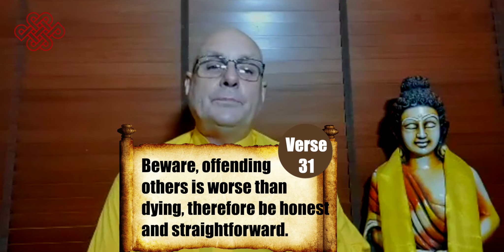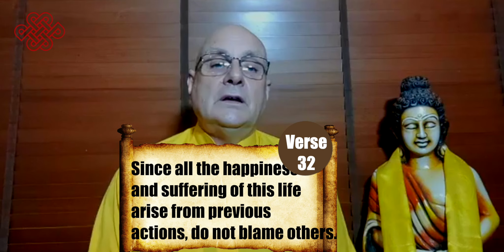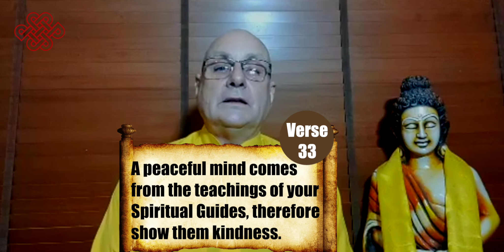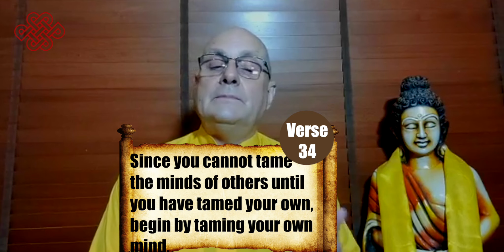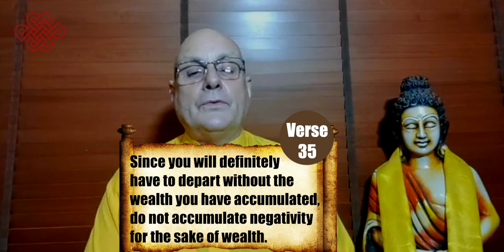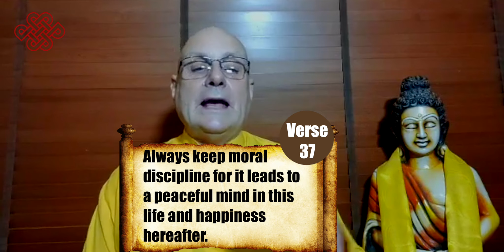Atisha's Advice from the Heart Part Seven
In this video, Yeshe Rabgye skillfully guides you through the heartfelt advice from Atisha, an Indian Buddhist scholar from the 11th century.

This video covers verses 31 to 37 and explains that we have to take responsibility for our lives and not blame others. It further explains that we need to set boundaries so we can keep moral discipline.

Books by Karma Yeshe Rabgye:

Open Awareness, Open Mind

The Best Way to Catch a Snake

Life's Meandering Path -

Ripples in the Stream

Budh Ka Mukti Marg

If you would like to support Yeshe Rabgye's work please